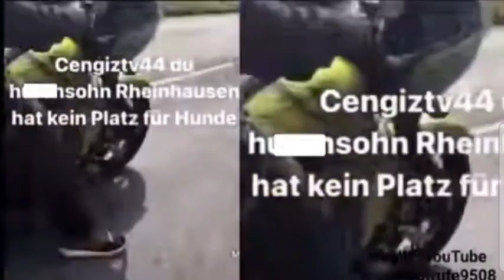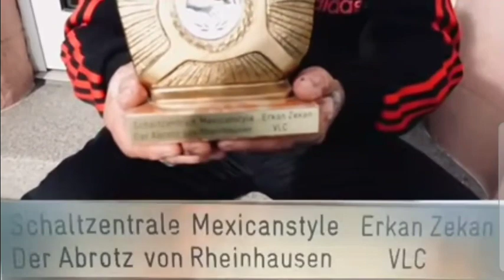Ali Osman mit Preis für Erkan Serkan! für den Satz [der Abrotz von Rheinhausen]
Ali Osman Erkan Serkan CengizTV44 Isa Atilla Schaltzentrale Cengoschiss